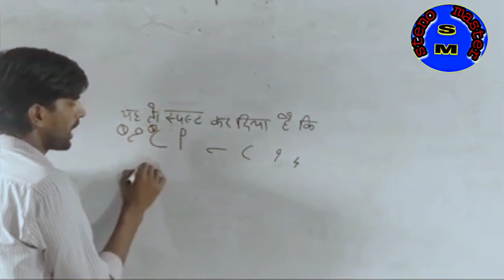hindi shorthand advance outline shortvideos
quary-
hindi shorthand
ssc steno
ssc stenographer
ssc steno hindi dictation 100 wpm

Steno
Shorthand
Stenographer
Stenography
Best shorthand coaching
Steno hindi
learn stenography
learn steno
editorial in hindi
loksabha dictation
rajyasabha dictation
 80 wpm hindi dictation
 100 wpm hindi matter
100 wpm wpm news hindi dictation
100 wpm patrika hindi dictation
 100 wpm speed hindi dictation
100 wpm hindi newspaper dictation
100 wpm hindi dictation
 100 wpm dictation
100 wpm editorial
 100 wpm hindi shorthand dictation
hindi shorthand legal dictation 100 wpm
 100 wpm hindi shorthand dictation
 steno dictation  100 wpm
100 wpm  shorthand dictation
hindi dictation
hindi dictation
sachivalay_steno
reporter_steno
asi_steno
up_sachivalay_steno
steno_exam
steno_skill
hindi shorthand dictation_vaibahv
hindi shorthand_80wpm
hindi dictation

rishi pranali
pitman
hindi shorthand
how to improve shorthand speed
हिंदी स्टेंनो
हिंदी स्टेनोग्राफर
हिंदी श्रुतिलेखन 80 प्रति मिनट
हिंदीशॉर्टहैंड